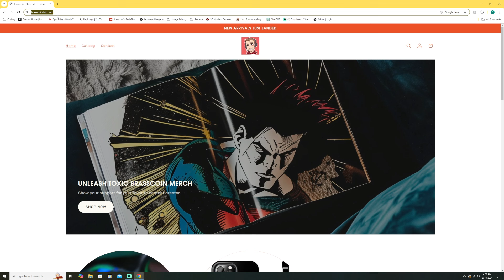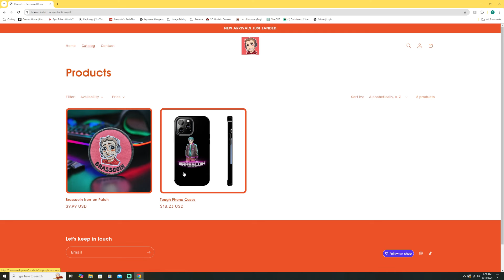Ended Celebi and Shiny Celebi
❤️  Be the Brass! - Support With Coin!

❤️  ALL THE CONNECTIONS!